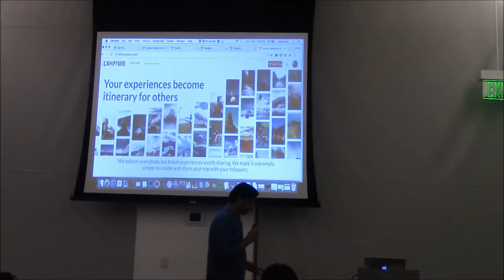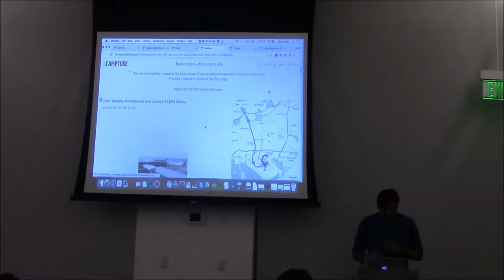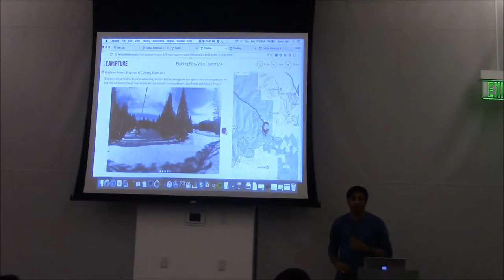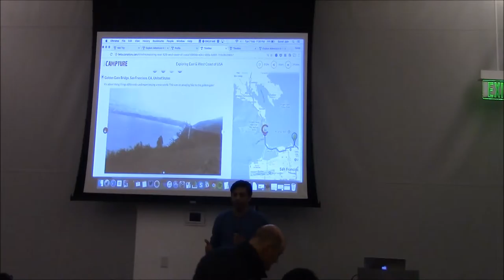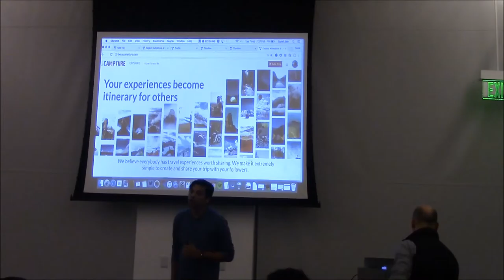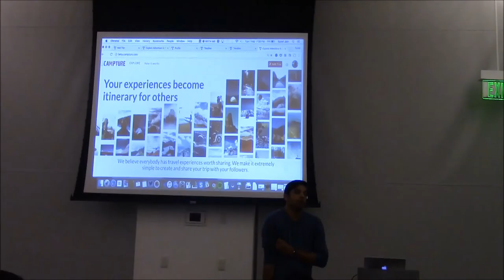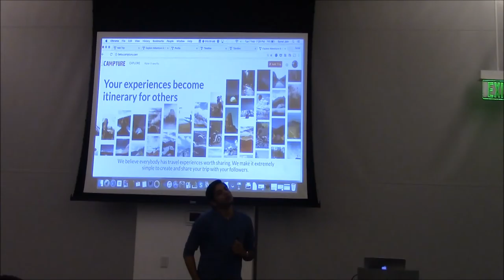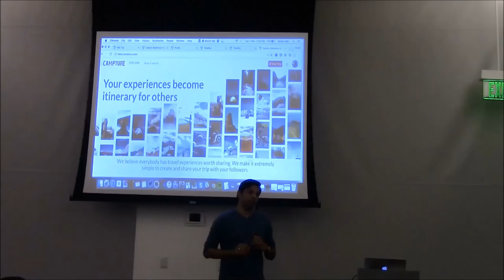Campture - SVNewTech February 2017